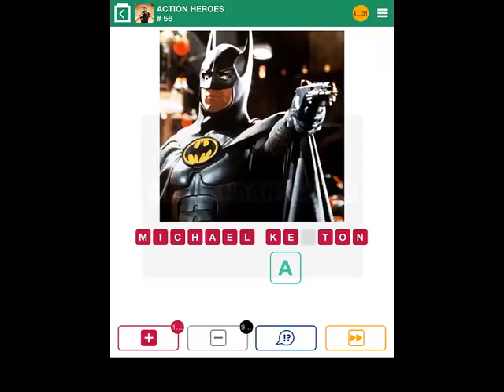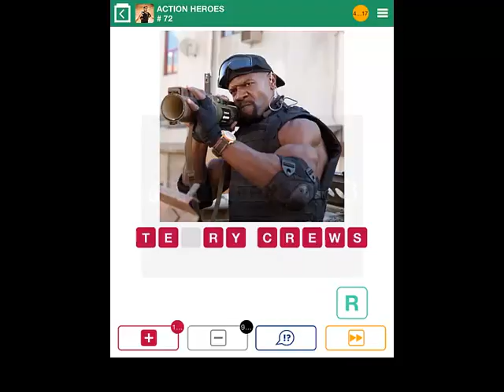100 Pics - Action Heroes Level 51-60 Answers